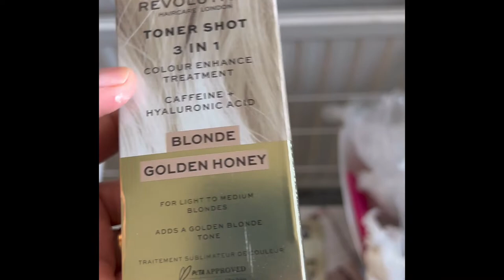Bleaching my Hair for the first time using London Bleach | Weekend Vlog | Tzai's Access